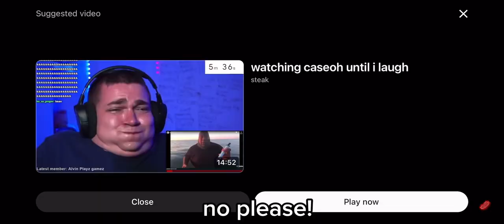⁠steak's mom finds out ​⁠steak pooped and peed on the floor (PRANK)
credits to @Steak